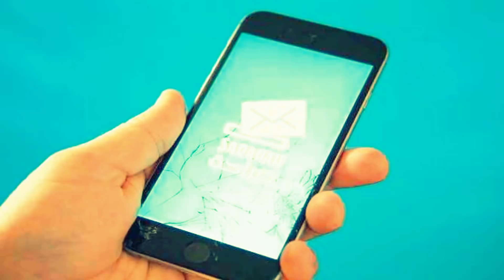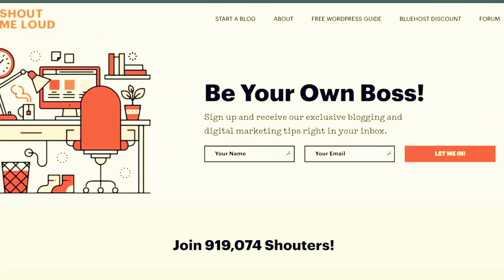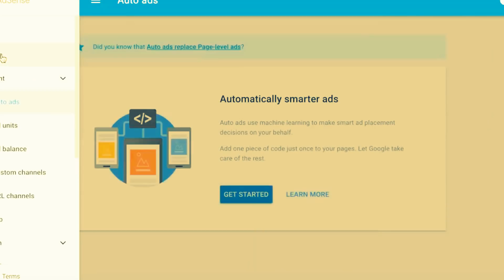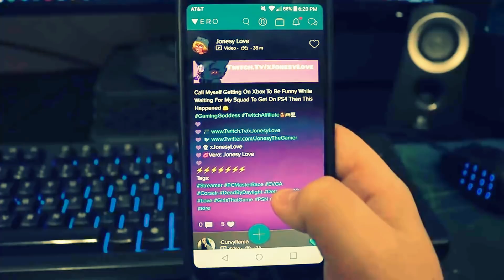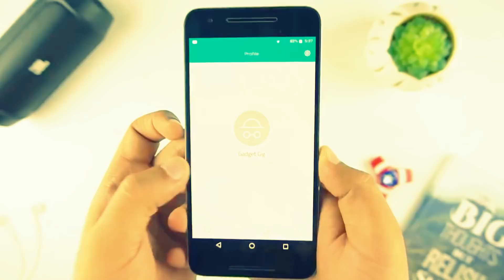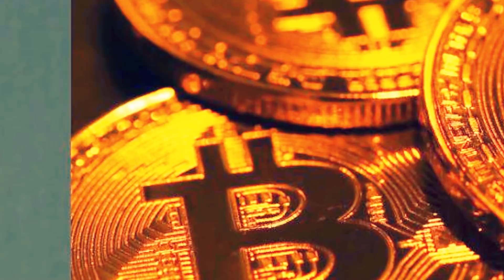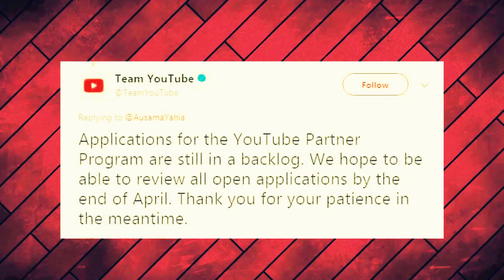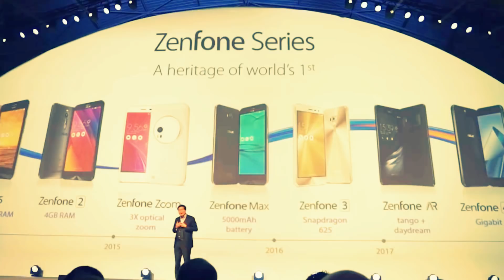حذف تطبيق صراحة Sarahah من متجر ابل وجوجل بلاي | تطبيق سيطيح بمملكة فيس بوك | اخبار التقنية #1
تطبيق صراحة Sarahah App حذف التطبيق من متجر ابل ومتجر جوجل بلاي بعد شكوى سببها سيدة أسترالية.. التفاصيل كاملة في النشرة التقنية لمدونة الارباح
سنتحدث في هته الاخبار التقنية حول
اعلانات جوجل ادسنس التلقائية
شركة انرجيزر تعلن عن هاتف مع بطارية رهيبة بسعة ستة عشر الف ميلي امبير
فيرو . موقع السوسيال ميديا الجديد الذي سيتغلب على فيس بوك
حذف تطبيق صراحة من جوجل بلاي و ابستور. هل هي مؤامرة على العرب ؟
مغني الراب الشهير فيفتي سانت يصبح اكثر ثراء بسبب البيتكوين
يوتيوب تعتذر و تعلن عن موعد مراجعة القنوات
الاعلان عن نوكيا بانانا الجديد
ازيس تعلن عن هاتفها الجديد وهو توئم ايفون ايكس